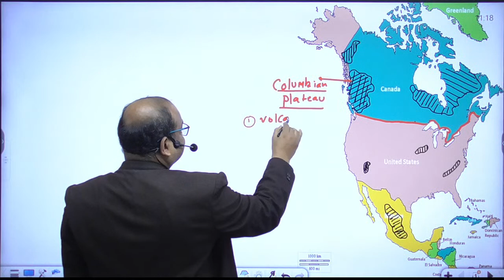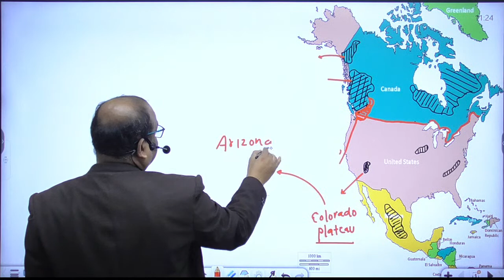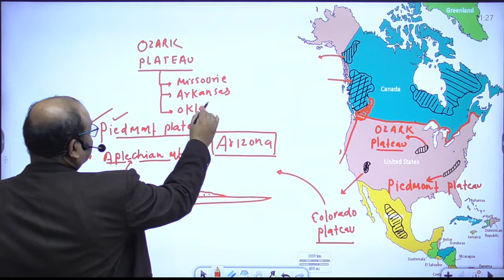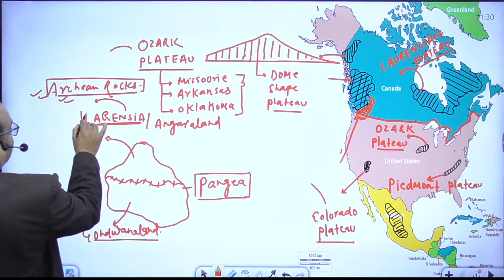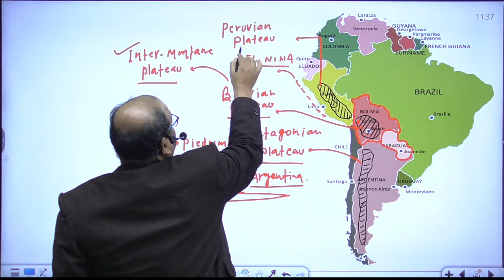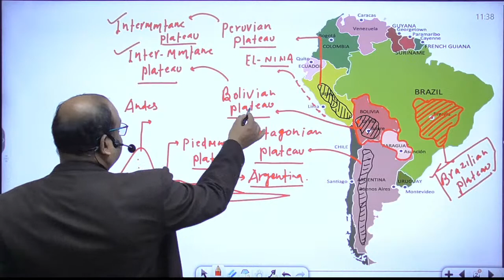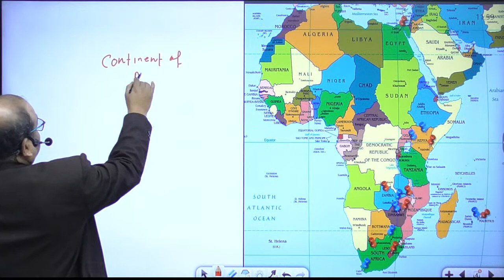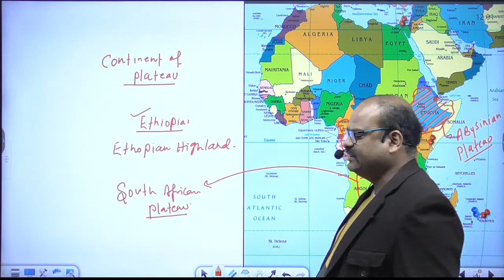World Mapping | World Plateau | Class 3 World Geography for All Competitive Exams | Study IQ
During this Video our educator will help you understand world mapping in better and easy way which helps in learning tricks & tips about large flat area of land that is high above sea level which benefits for all exams preparation.